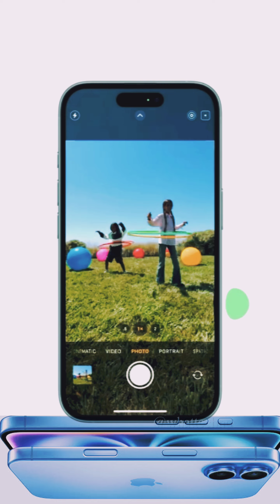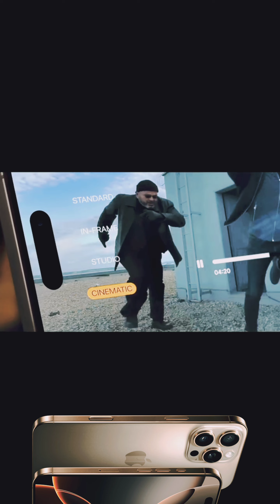🍎iPhone 16 series prices & features 🤩 Amazing 🎉